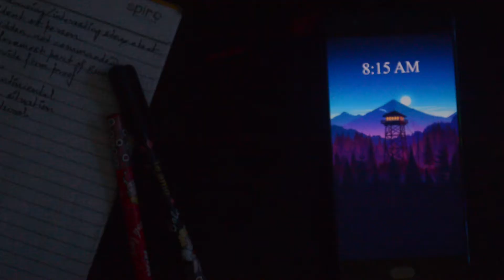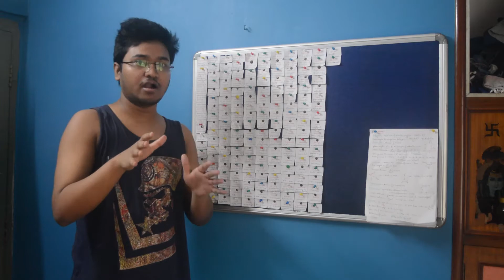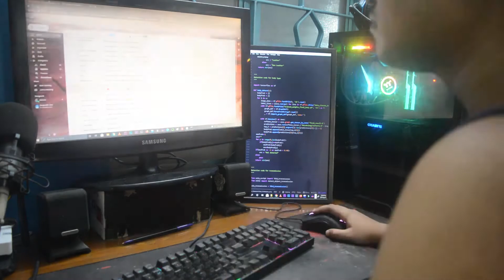A Day in the Life of an Indian GRE Student | MS in US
A Day in the Life of an Indian GRE Student !

Hope you all are keeping safe. This is a day in the life video back when I was prepping for my GRE. I have always wanted to make a day in my life kinda video, and here it is! I had so much fun making this video.

For those peeps who want an insight into my score, I scored a 320 (164Q/156V) in GRE.

If you liked this video give it a BIG THUMBS UP!

For some cool quirky edits and photography, follow my photography page on INSTAGRAM  : trexrays

My Gears 🎥 :-
▶ Camera : Nikon D5200
▶ Phone : OnePlus 5
▶ OnCamera Mic : Rode VideoMic Go
▶ PC Mic : BM 800
▶ Gorilla Pod

Peace out !